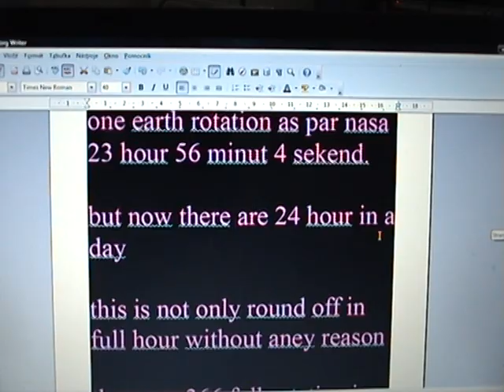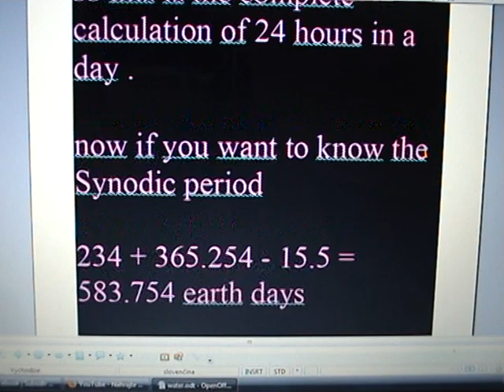mayan & 24 hours in a day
why 24 hour in a day
venus
the earth